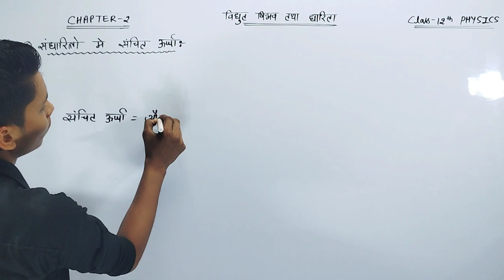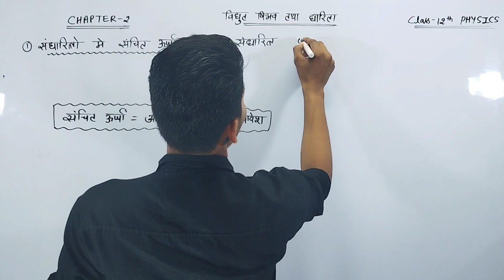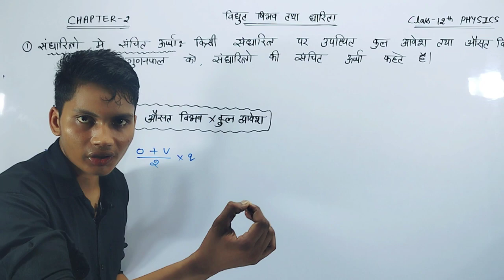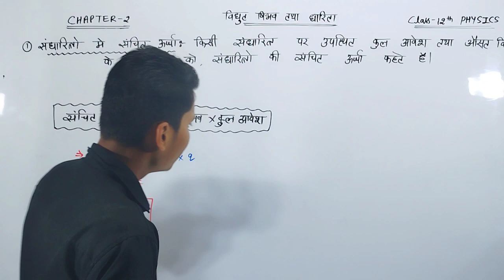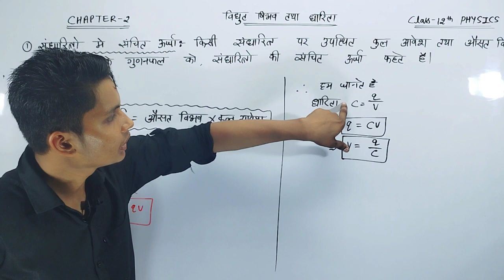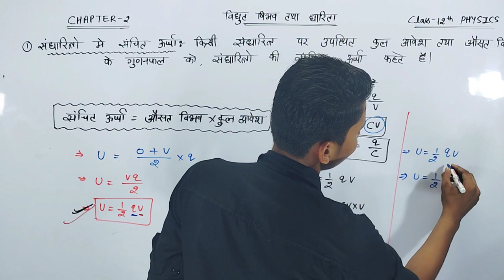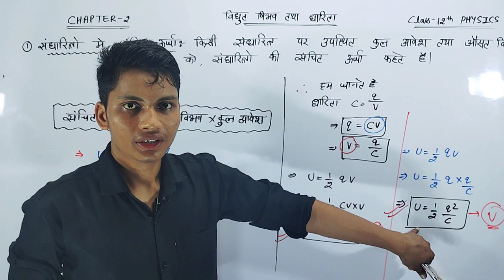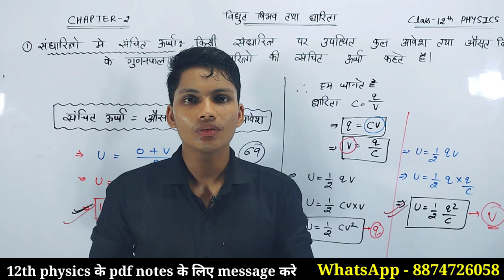संधारित्रों मे संचित ऊर्जा | sandharitra mein sanchit urja ka vyanjak | energy stored in a capacitor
संधारित्रों मे संचित ऊर्जा
संधारित्र में संचित ऊर्जा के लिए व्यंजक
energy stored in a capacitor
energy of a capacitor derivation
sandharitra mein sanchit urja
sandharitra mein sanchit urja ka vyanjak
sandharitra ki sanchit urja